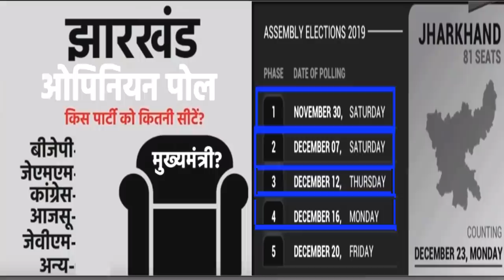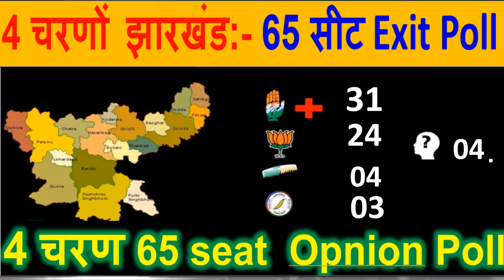4 चरणों की वोटिंग होने के बाद झारखंड:-65 सीट Opinion poll ? कौन आगे,कौन पीछे लगभग तस्वीर साफ ?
4 चरणों की वोटिंग होने के बाद झारखंड:-65 सीट
Opinion  poll ? कौन आगे,कौन पीछे लगभग तस्वीर साफ ?
kishan news
news 2019
new vacancy
bharti police
ipl news